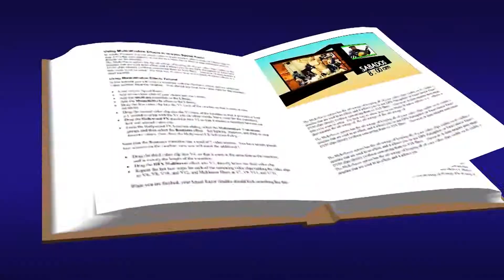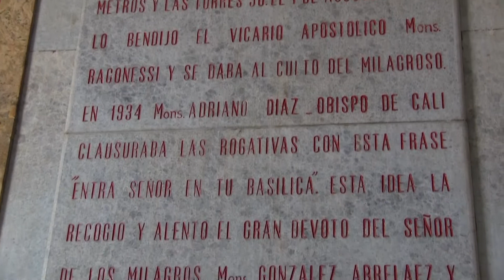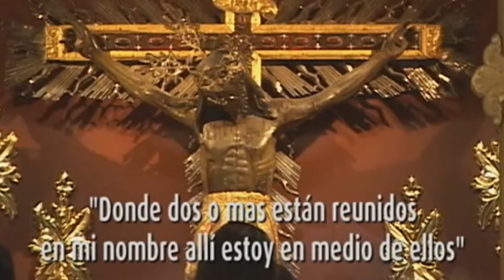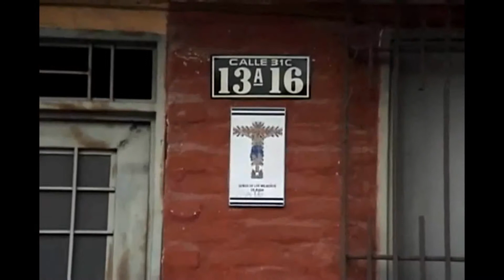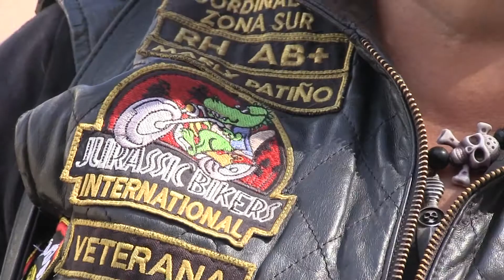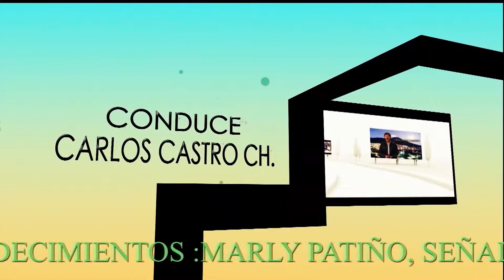MARLY PATIÑO EN "ABRIENDO CAMINOS CTV"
MARLY PATIÑO REALIZA UN COMENTARIO RELACIONADO CON LA BASILICA DEL SEÑOR DE LOS MILAGROS DE BUGA.